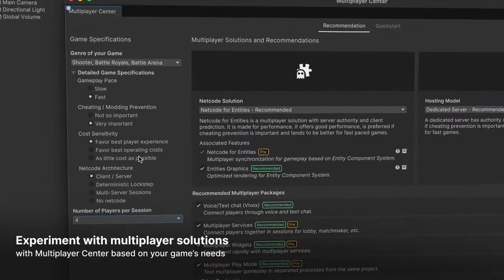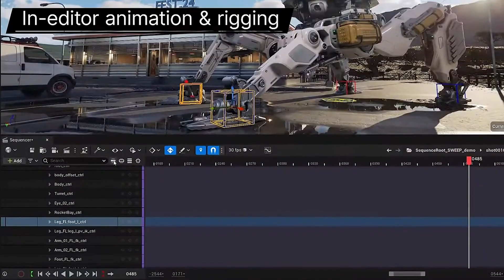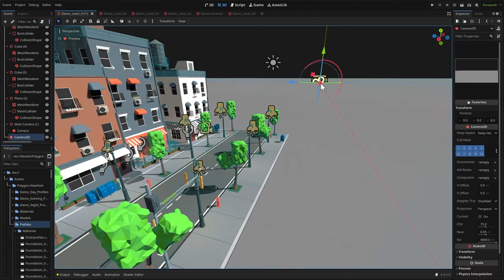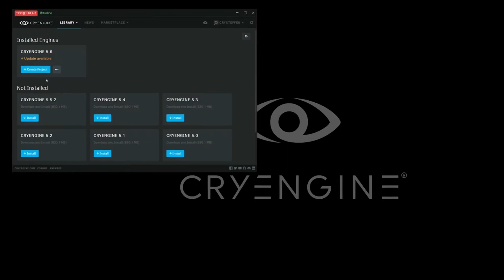🎮⚙️ Game Enginges Unlocked: Unity, Unreal, Godot & CryEngine Explained! 🔥🛠️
Ever wondered what powers your favorite games? From pixel-perfect indies to cinematic AAA blockbusters, it all starts with one thing: the game engine. In this video, we break down the four titans of game development-Unity, Unreal Engine, Godot, and CryEngine-and explore how they shape both gameplay and marketing strategies across the gaming world.

You'll learn:
⚙️ Why Unity is still the indie dev MVP (despite some recent stumbles)
🎬 How Unreal Engine is turning real-time rendering into Hollywood-level magic
🚀 Why Godot is leading the open-source revolution for creative freedom
💥 What makes CryEngine the go-to for jaw-dropping realism (if you can handle it)

Whether you're a game dev, a modder, or just a curious gamer, understanding engines means understanding the future of gaming. From monetization tools to grassroots marketing, each engine comes with its own strengths-and secrets.

🔥 Which engine do YOU think is changing the game?